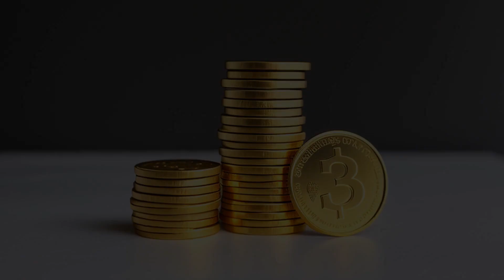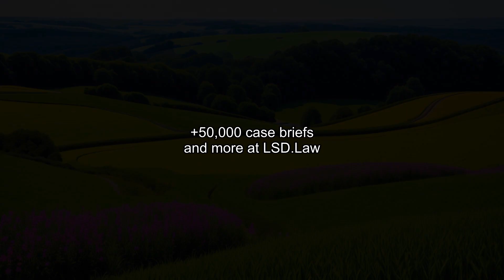United States v. Bowman (1922) Overview | LSData Case Brief Video Summary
In this case, defendants conspired to defraud a corporation by ordering and receiving 1000 tons of fuel oil from the Standard Oil Company, but only taking 600 tons aboard their steamship, Dio. They collected cash for the undelivered 400 tons through the Fleet Corporation and divided the money among themselves. The District Court ruled that it lacked jurisdiction over the conspiracy because it occurred on the high seas. The defendants argued that the crime was committed outside the jurisdiction of the United States or any state and on the high seas or within Brazil's jurisdiction. The Supreme Court was asked to review the ruling.

United States v. Bowman (1922)
260 U.S. 94, 67 L. Ed. 149, 43 S. Ct. 39, 1922 U.S. LEXIS 2344, SCDB 1922-015